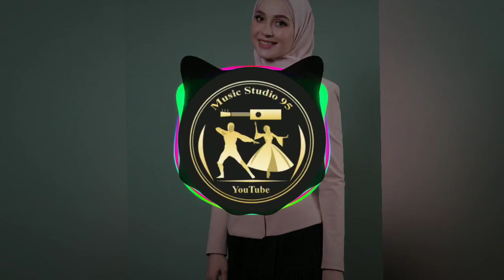Айна Гетагазова поёт для Рамзана Кадырова🤩(Новинка 2019)